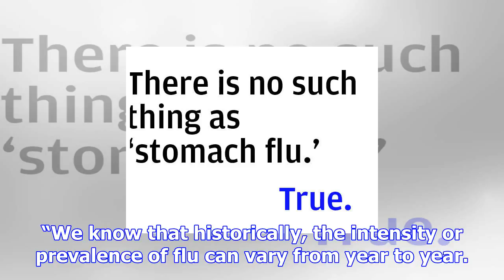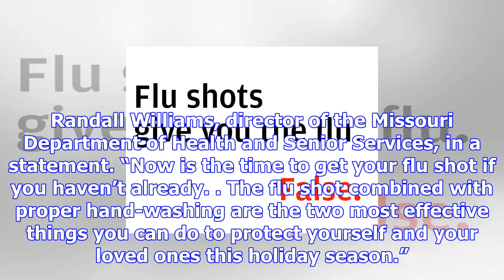Flu cases spike early in missouri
The flu season has started early in Missouri this season, with 1,545 cases reported as of November 2...